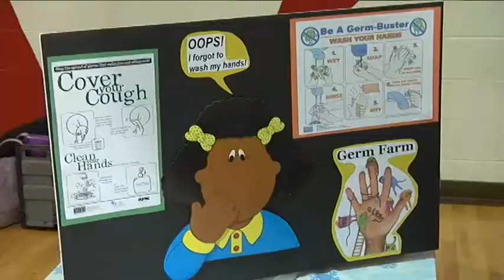Moving Forward March 13 2015